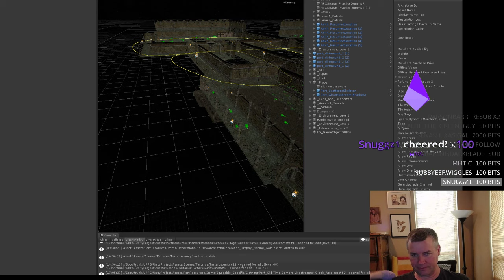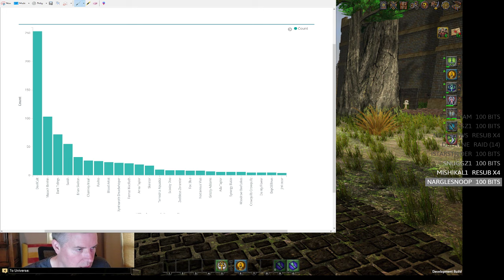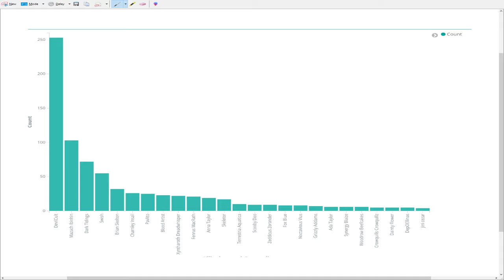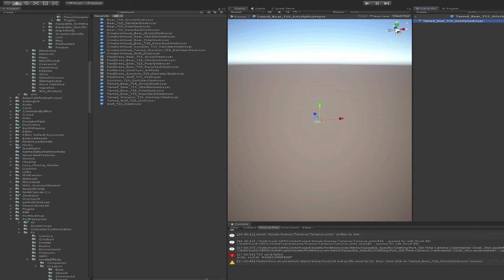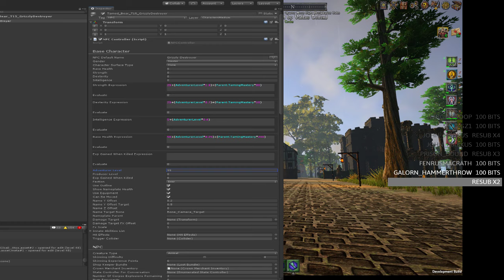Last stream of the month!